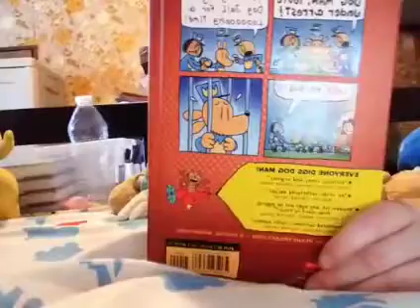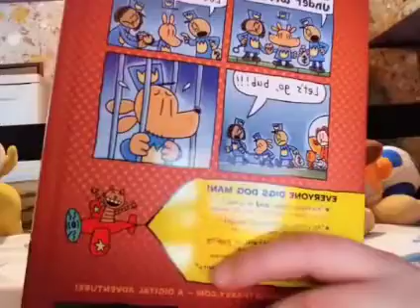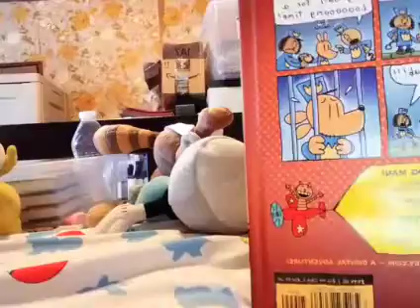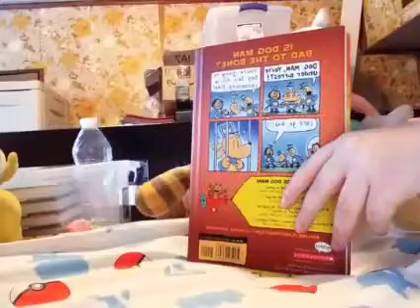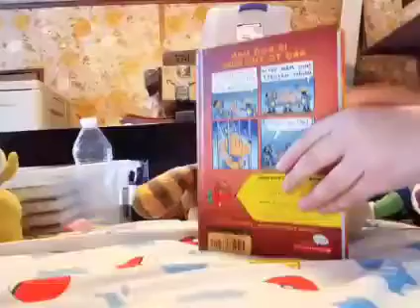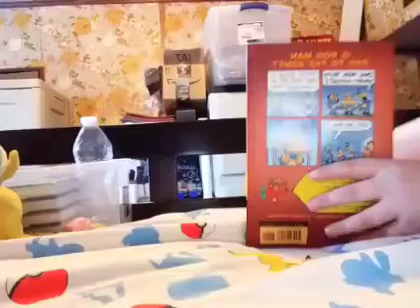TCAMS S1 E20: The Portal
During a portal accident, the Cup Brothers have to refight the Root Pack and Goopy Le Grande.